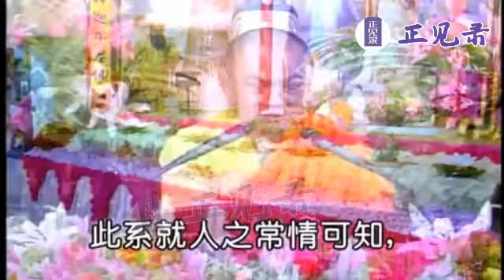慧律法師講解 臨終備覽丨第04章 正確臨終處理 5、勿立刻送冰庫、打防腐劑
文殊講堂wen shu school 全球資訊網
深信淨土，誓死不退。 慧律法師主講
2018年水陸大法會開示  勝鬘夫人十大願  慧律法師主講